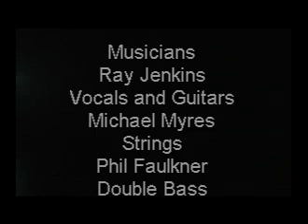If I Was A Game - Feat. Ray Jenkins (Official Music Video)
Written by Ray Jenkins
Collaboration Michael Myers, Strings and string arrangements
Phil Faulkner, Double Bass
Ray Jenkins, Vocals and guitars
Produced by Ray Jenkins
Dancer Thomas Freundlich